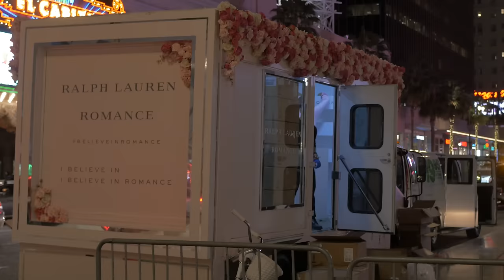Members Only Interview + XXXTENTACION - Sauce! | STREET REACTIONS in Hollywood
In this video, watch random people around Hollywood react to XXXTENTACION's song "Sauce!" from Members Only, Vol. 4.

We also ran into Members Only on Hollywood Blvd & talked to them about their new album.  Leave your feedback in the comments.

XXXTENTACION Presents: Members Only, Vol. 4